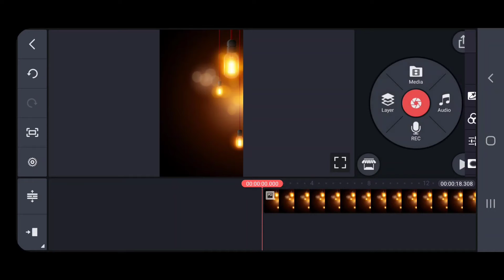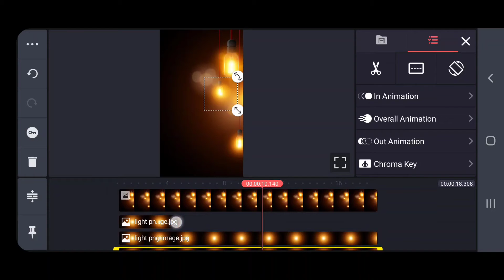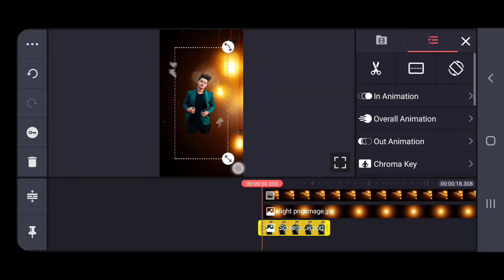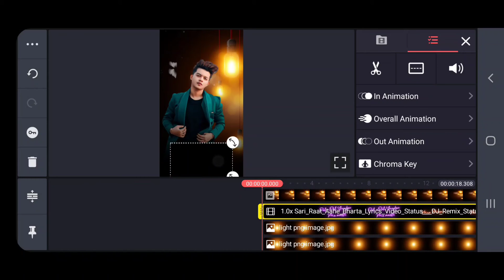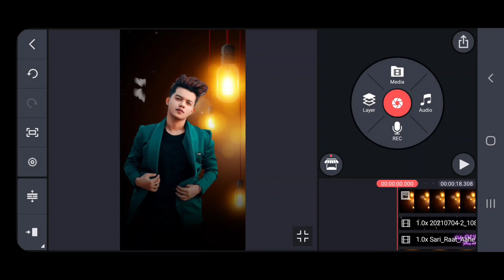how to make whatsapp status video in kinemaster | kinemaster video editing-kinemaster status editing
Your Queries 💥💥
kinemaster editing
status editing
whatsapp status editing
odia status video editing,
kinemaster
kinemaster video editing tamil
odia trending status video editing
odia status video making in kinemaster